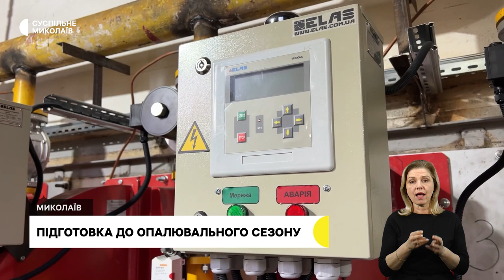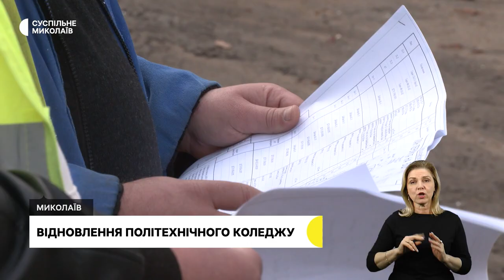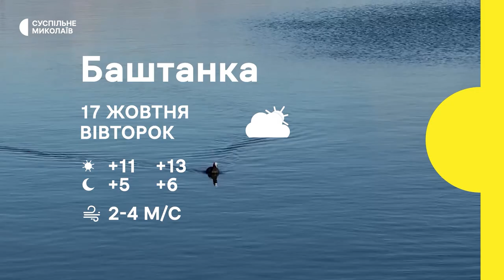Підготовка до опалення, відновлення політеху, чемпіонат з веслування | 16.10. 2023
00:00 - Анонс
00:36 - Обстріли громад Миколаївщини
01:29 - Підготовка до опалювального сезону
05:46 - Відновлення об'єктів інфраструктури
07:42 - Відновлення політехнічного коледжу
10:11 - Чемпіонат з веслування
13:30 - Погода у регіоні